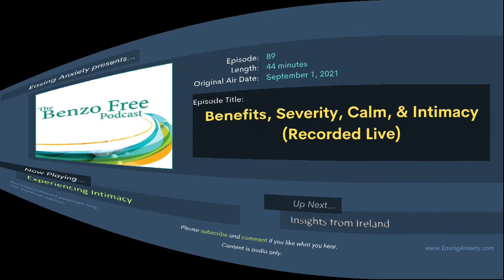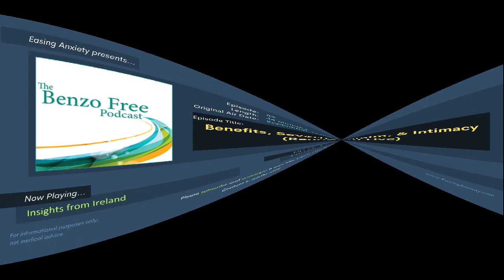Benefits, Severity, Calm, & Intimacy (Recorded Live) | Benzo Free Podcast #89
Looking to make the best of benzo withdrawal? Want others to understand the severity some of us face? Trying to find calm within it all? Facing emotions and intimacy for the first time in years? This one has a little bit of everything.

We recorded today’s episode live! No script. No editing. No plan, really. Just D talking about benzos, withdrawal, and the struggles so many of us face. We also share a few comments from our YouTube channel and catch up with recent benzo and weather events. It’s a bit different. I hope you like it.

CHAPTERS

00:00  INTRODUCTION
04:54  Hurricane Ida
06:05  Benzo Work Group Progress
08:10  FEATURE: Hidden Parts of Withdrawal
09:22  The Severity of Withdrawal
11:32  The Benefits of Withdrawal
14:30  Keeping Busy
16:09  Finding Calm / GABA
22:18  Making the Best of Benzos
23:17  MAILBAG: Intro
25:03  Experiencing Intimacy
31:17  Insights from Ireland
32:22  Living in Fear
33:56  Website Updates
35:51  No Edits Allowed
36:32  Thank You
39:05  Closing

REFERENCE LINKS

— Ashton, C. Heather. “Benzodiazepines: How They Work and How to Withdraw (aka The Ashton Manual).” 2002. Accessed April 13, 2016.
— Foster, D E. “Benzo Free: The World of Anti-Anxiety Drugs and the Reality of Withdrawal.” Erie, CO: Denim Mountain Press, 2018.

SITE LINKS

— COMMENT: On this video in YouTube

PODCAST SUMMARY

This podcast is dedicated to those who struggle with side effects, dependence, and withdrawal from benzos, a group of drugs from the benzodiazepine and nonbenzodiazepine classes, better known as anti-anxiety drugs, sleeping pills, sedatives, and minor tranquilizers. Their common brand names include Ambien, Ativan, Klonopin, Lunesta, Valium, and Xanax.

PRODUCTION CREDITS